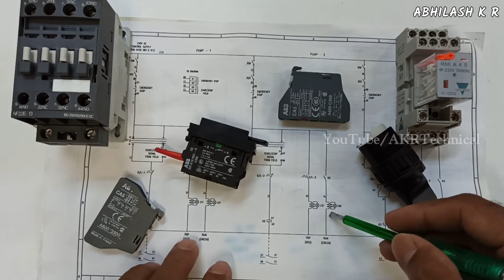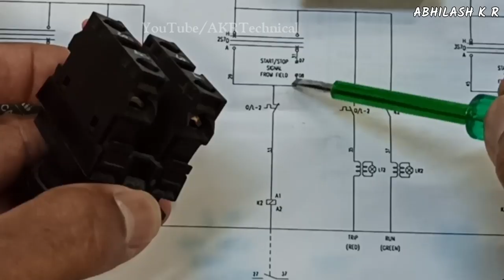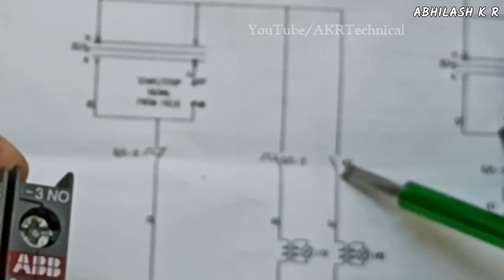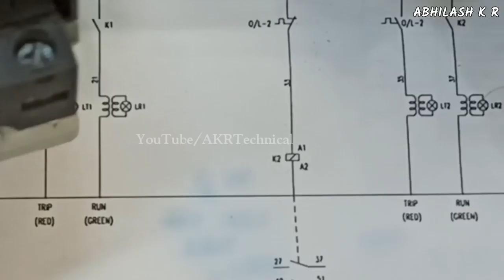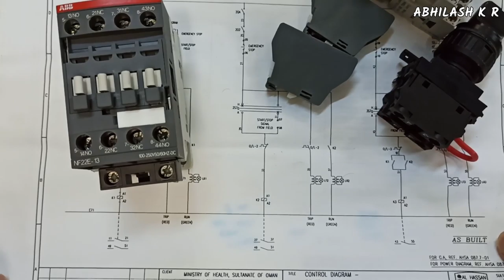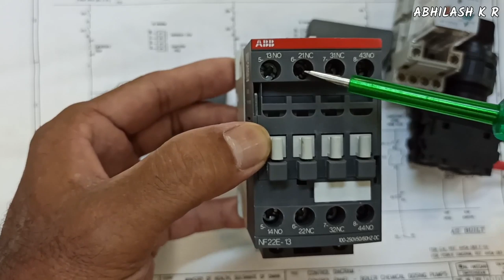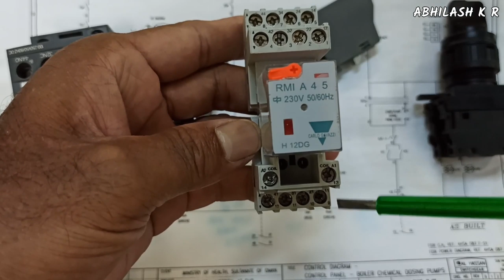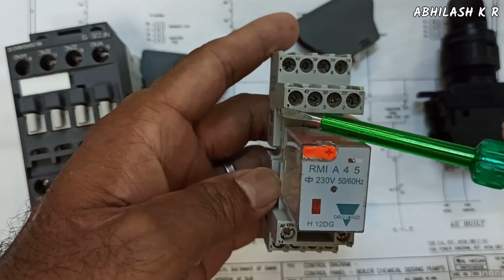What is NO and NC in Contactor | Control Panel Wiring Tutorial Part-1 | akrtechnical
What is NO and NC in Contactor and Control Panel Wiring Tutorial Part-1. In this video you can learn more about NO and NC contacts.

Hi,
I am Abhilash K R, Welcome to our Malayalam Youtube  Channel akrtechnical. In this channel you can learn about more electrical enginnering technology.

Watch Play List:-